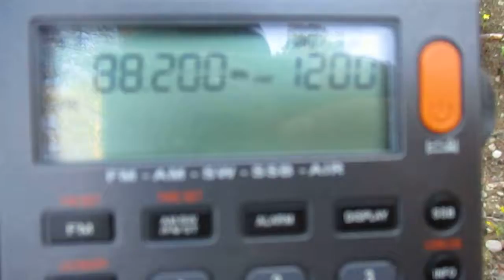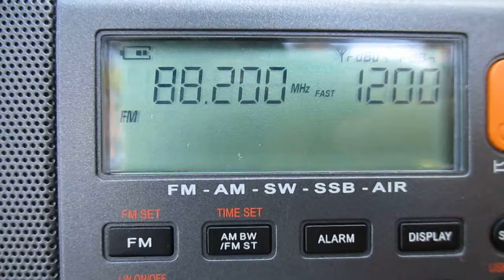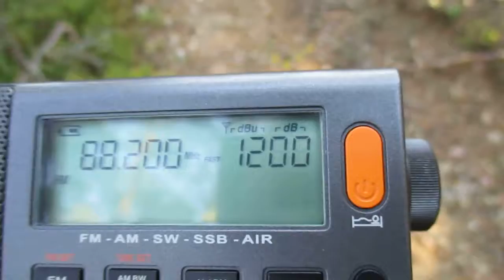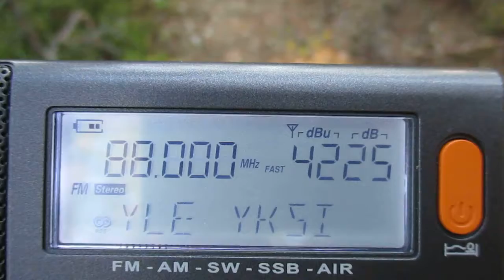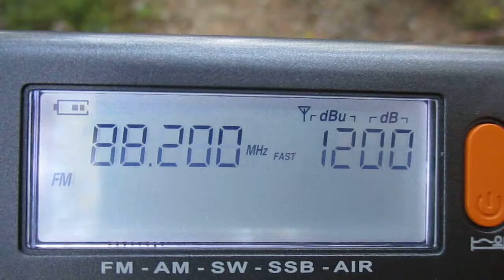88.2 YLE Radio Yksi(Lapua - Lappo/Simpsiö-Mastontie (ep)~431km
antenne:BUILT-IN TELESCOPIC